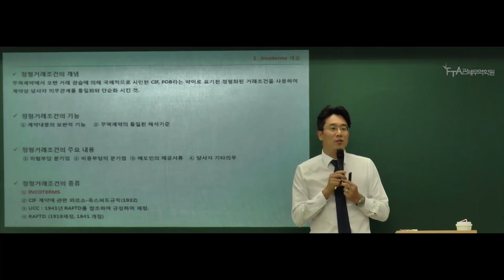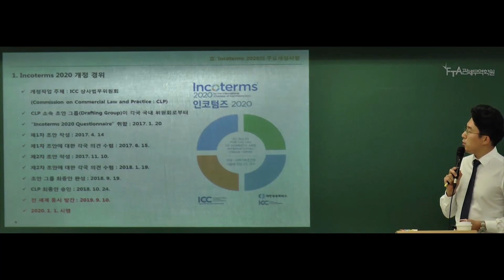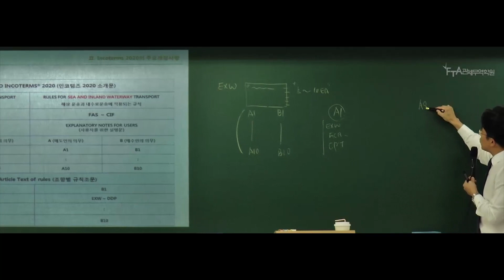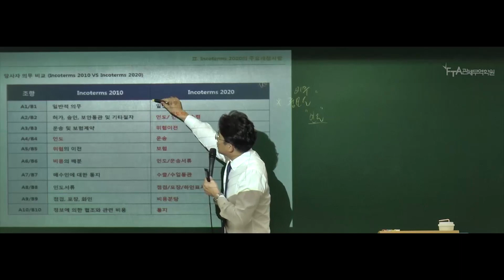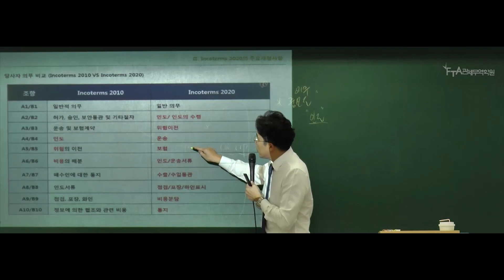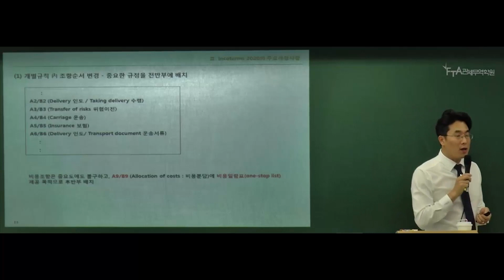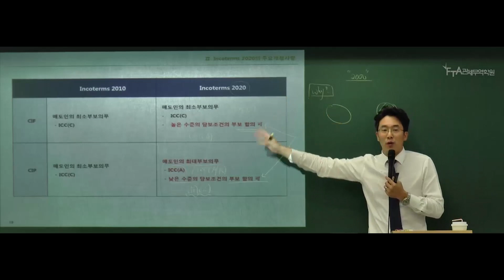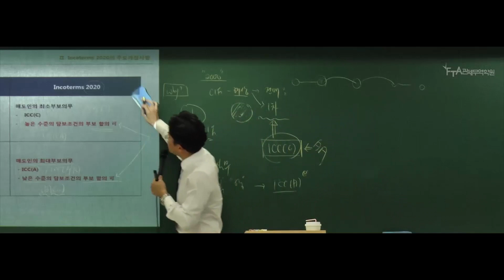2차 무역실무 Incoterms2020 개정 특강 01 최권수 관세사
[FTA관세무역학원]입니다.

2차 무역실무  - 최권수 관세사님의 Incoterms2020 개정 특강 입니다.
풀영상은 홈페이지를 확인해 주세요

흉내는 낼 수 있어도 1등의 합격 노하우까지 모방할 순 없다.
FTA관세무역학원에서 직접 경험하세요.